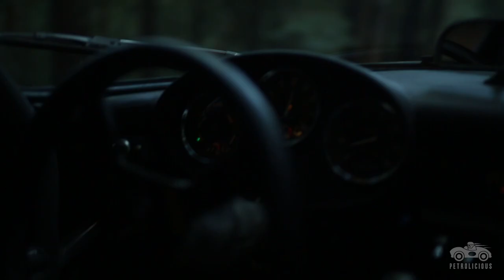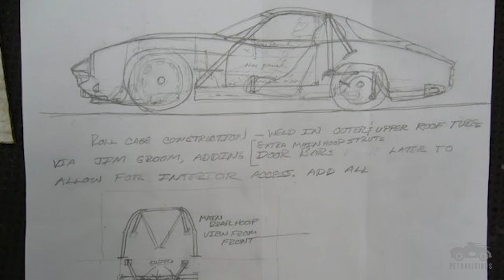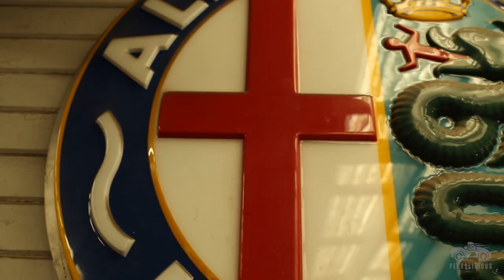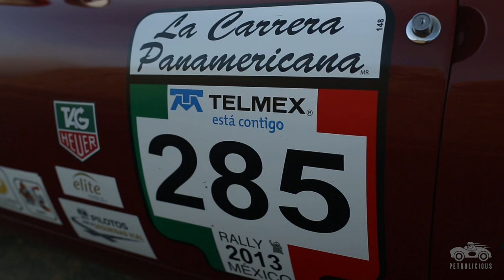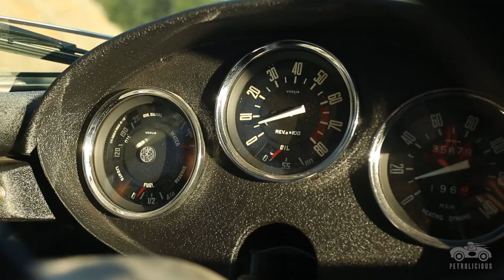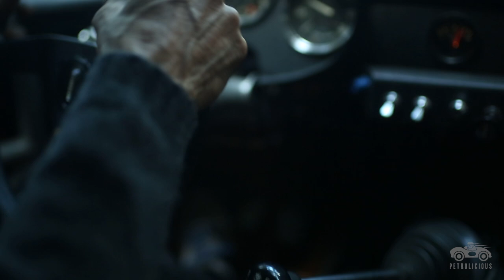The Alfa Romeo Sprint Speciale is a Racing Statement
In 1950, Mexico completed its stretch of the Pan-American Highway. To celebrate, the government organized La Carrera Panamericana, a race running south to north along the new stretch of road–and a race which quickly established itself as the most dangerous race of any kind in the world. For five years, drivers like Juan Manuel Fangio, Bobby Unser, and Felice Bonetto competed in the race until it was shut down due to safety concerns following the disastrous crash at Le Mans in 1955.

Revived in 1988, today’s Carrera Panamericana is still dangerous, fast, grueling, and addictive, as driver Conrad Stevenson can attest. Stevenson got his first taste of the race in a friend’s Studebaker in 2001. After a couple more years of participating in friends’ cars, Stevenson decided it was time to build a car of his own, in this case a 1965 Alfa Romeo Giulia Sprint Speciale.

The Giulia SS, which Stevenson describes as a “patchwork quilt” of his own metalwork, was never intended to be a concours queen. It is, as he points out, a purpose-built race car, built to go fast and hard, over speed bumps at eighty miles per hour and across 2,200 miles of Mexican countryside. Still, it is a beauty to behold.

“I’ve taken liberties with this style,” says Stevenson, who modeled his nose for his car after the earlier, lower SS noses that were known to provide better downforce. “I’m not presenting this car to Pebble Beach, it’s not an authentic ’65 car. But it is true, I believe, to what the designer, Bertone, intended.”

Whatever he did, it worked. Not only did he finish the race (a feat in itself), his Alfa took 21st place overall and first in the Historica A Plus class in 2013. Perhaps more importantly, the car enabled Stevenson to sate his Carrera addiction for one more year.

Drive Tastefully®